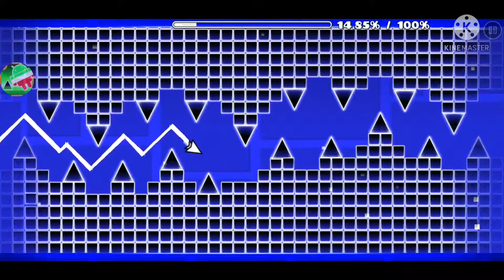Shitty Death Corridor | Showcase [Noclip,Speedhack]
The final. We have finally completed this level. So far, it is impossible in complexity, but at the verification stage it will be nerfed.